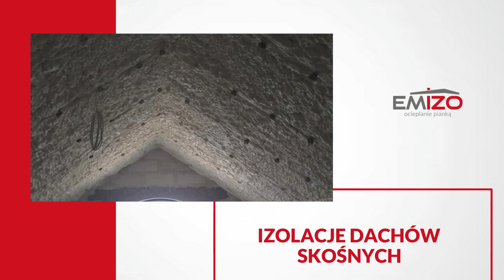Izolacje termiczne pianką Goleniów Emizo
IzolacjeTermicznePianką wykonuje firma Emizo z Goleniowa, w województwie zachodniopomorskim. Powstała ona w 2010 roku, a właścicielem jest Jacek Obolewicz.

Firma zajmuje się ocieplaniem budynków mieszkalnych, gospodarczych, hal produkcyjnych, docieplaniem domów, poddaszy, stropów oraz izolacją strychów za pomocą pianki kanadyjskiego dostawcy Icynene. Posiada ona doskonałe właściwości hydroizolacyjne, niski współczynnik przewodzenia ciepła, nie zatrzymuje wilgoci i eliminuje mostki termiczne. Jest obojętna dla środowiska i zdrowia- nie wywołuje alergii, nie pyli i nie wydziela zapachu.

W ofercie Emizo znajdują się również usługi remontowo-budowlane. Firma podejmuje się budowy domów jednorodzinnych pod klucz, przeprowadza remonty i wykańcza wnętrza. Ponadto wykonuje termoizolacje budynków i elewacje.

Zapraszamy.